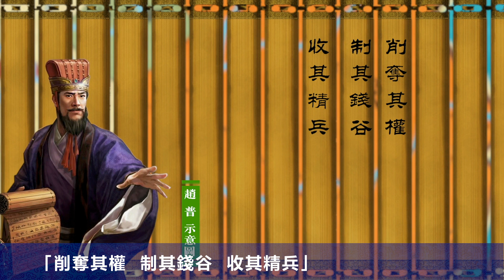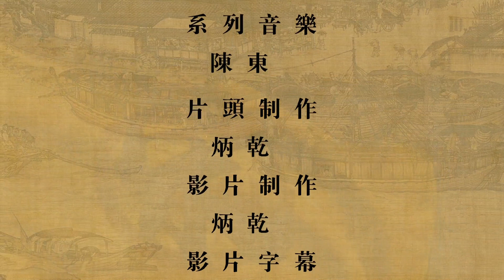【故國神遊•兩宋風華】第四集 治亂抑武 三策削藩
歷史上的亂世，各有各的亂法，各有各的特點，彼此也不盡相同。 五代之亂，就亂在武人弄權，兵戈擾攘。 具體來說有三個層面的體現。 一個是中朝禁軍將領能夠操控君主的廢立，第二是藩鎮的軍士能夠操控節度使的廢立，第三是藩鎮靠武力割據一方，與中朝分庭抗禮。